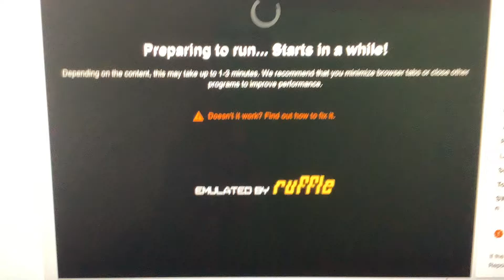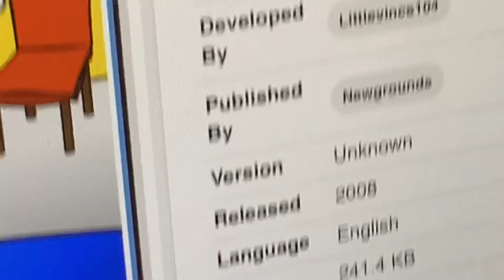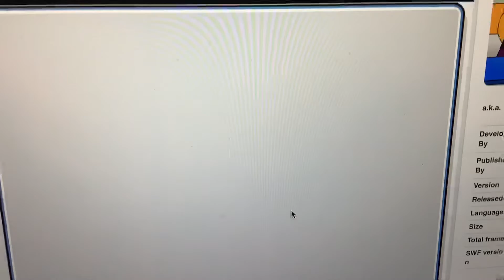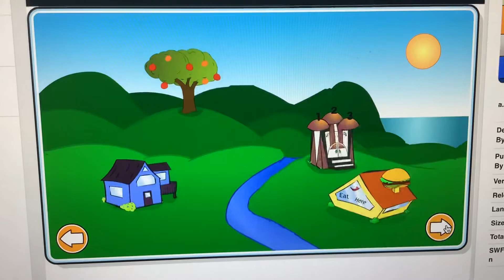Feeding The Hungry Pumkin Again….. (Pumkin World)